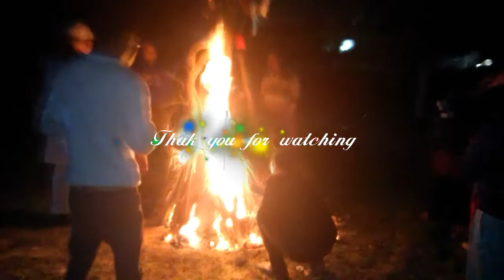Rango ki holi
First day of holi Celebrated as holika dehan.